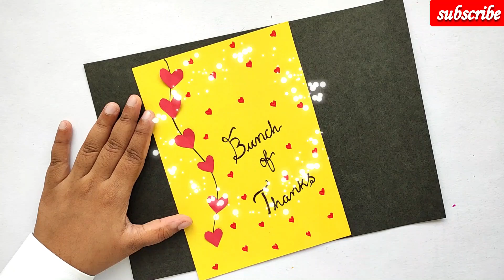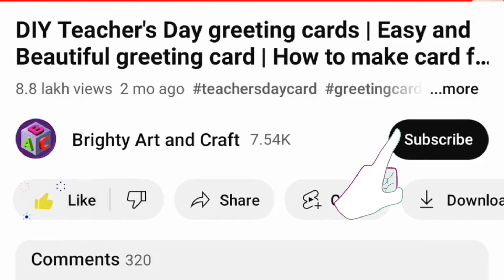How to make A Beautiful Thank You Card | DIY Easy Thank You Card | Greeting Card | Thanksgiving Card